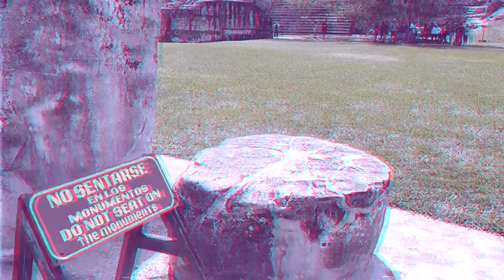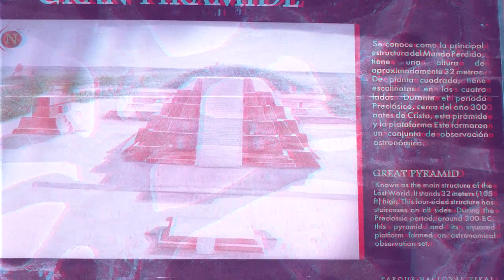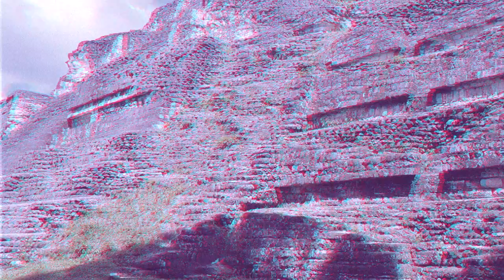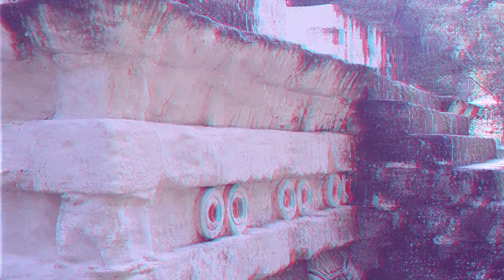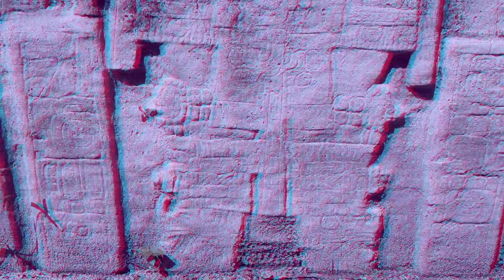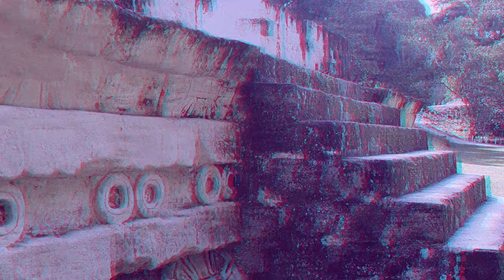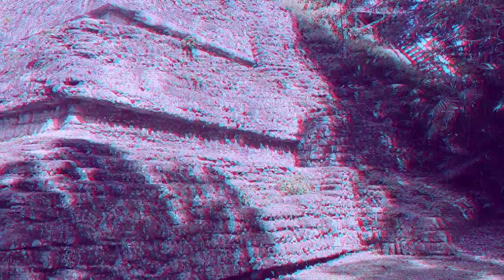LIFE2979光 (Part 2) : ENTER THE VOID